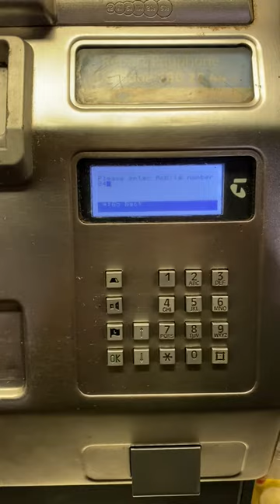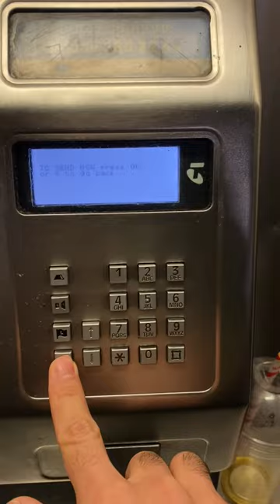How to Use Free Public Telephone Booth in Australia [in Nepali]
Lakshman shares how you can use the publicly available pay phone - public telephone booths when you need to make a call or send an SMS for free to standard Australian numbers. These payphones which don't charge anything might be very helpful in emergencies when your mobile phone isn't working/the battery is dead or where there is low network reception.

22mm lens
ND Filter
Microphone outdoor
Indoor microphone
Dual Lavalier Microphone
DJI Gimbal
Laptop stand
iPad case
Smartphone rig

About us
Lakshman and Sonisha is a personal hobby channel where we share some clips from our life events. We are an international student in Australia from Nepal to be precise Nepali student in Adelaide, South Australia.
Apart from personal videos, we are also sharing some helpful and how-to videos about international student's life in Australia which can be useful to not just only for Nepali students in Australia or who are planning to come but also to Nepali in Australia, any international student in Australia or for everyone seeking information about international students living in Australia.
Some ranges of video content we make:
- international student life in Australia
- Living in Australia as an international student
- Nepali students life in Australia
- jobs for Nepali students in Australia